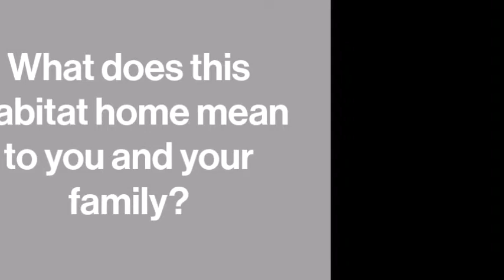Habitat Minute | December 15, 2017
Today's Habitat Minute features Habitat homeowner Mateo! Join us for his home dedication tomorrow, Saturday, December 16, at noon, with house sponsor Accuride! for all of the details!